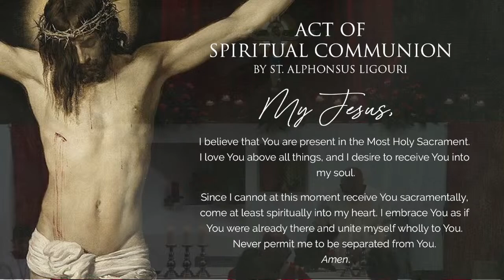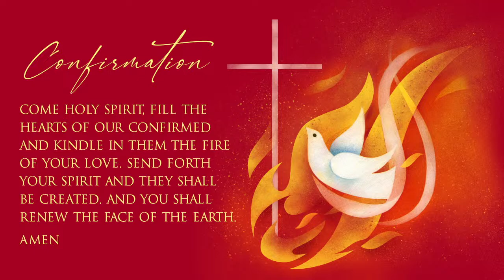Sun, 28 May 2023: Pentecost and Confirmation - Celebrated by Archbishop Stephen Brislin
Celebrated by Archbishop Stephen Brislin
Our Lady of the Visitation, Catholic, Constantia, Cape Town.